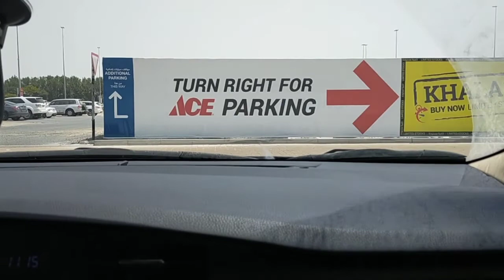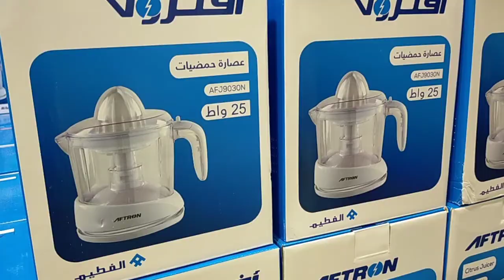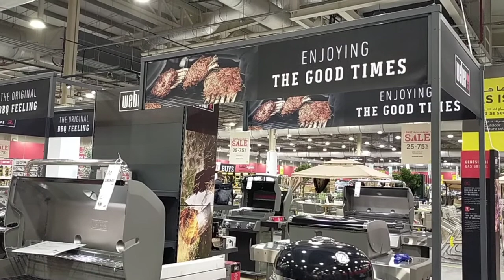ACE Hardware | Al Futtaim Center Festival City Dubai 2020